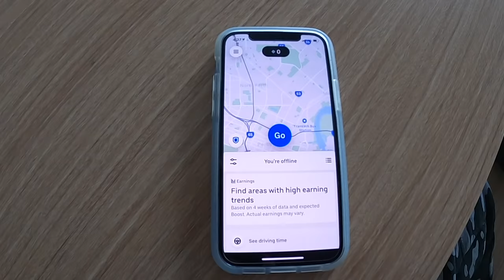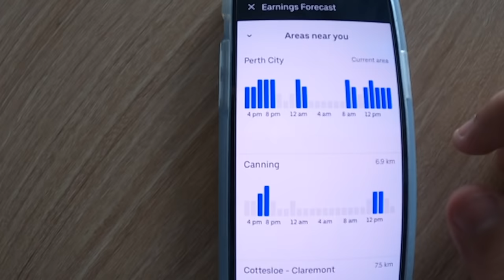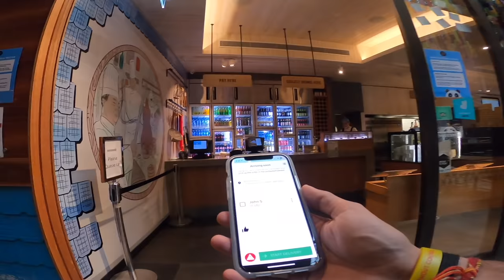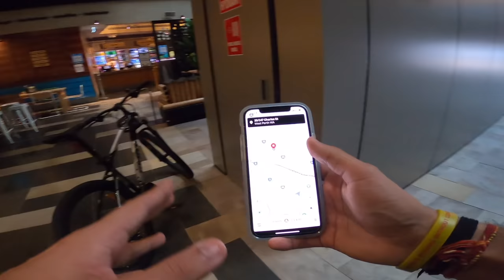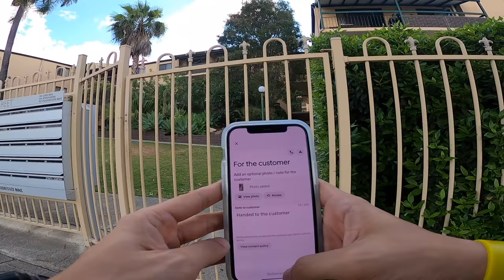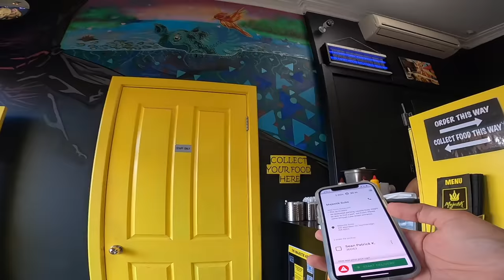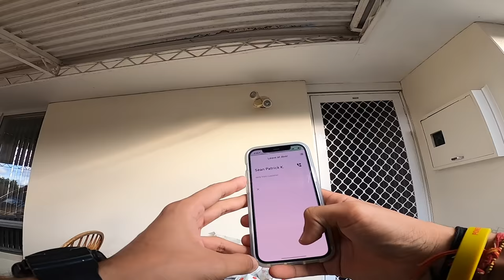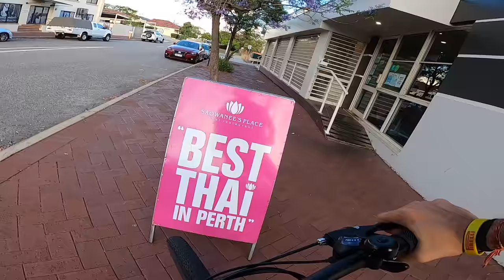UBER EATS IN AUSTRALIA | Pay ?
If you're looking for some part time work that pays well, then this is your best bet. In this video ill' talk about Uber Eats on Bicycle in Australia, its pay, the hours you can work and how beneficial it is.

Things to remember - 00:50
Traffic Tips - 05:42
Scope of cricket in Australia - 08:24
Helmet while Cycling - 12:19
1st Trip earning - 15:12
Cycling Navigation Tips- 17:07
2nd Trip earning - 19:10
Uber eats for girls | Safety - 20:58